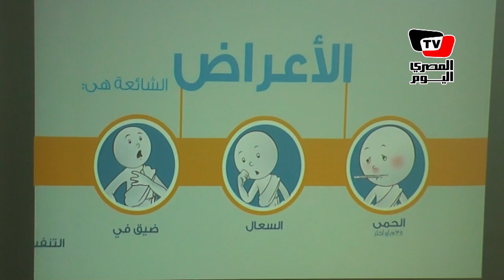منظمة الصحة العالمية توضح إجراءات مواجهة مرض إيبولا خلال موسم الحج